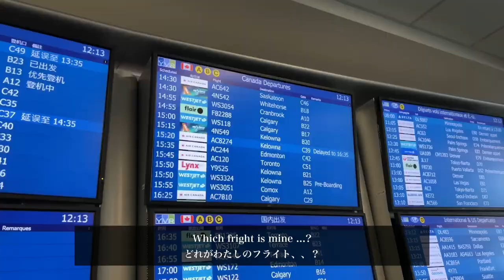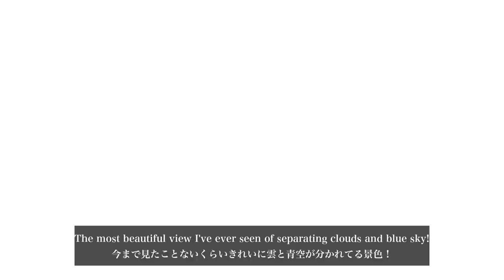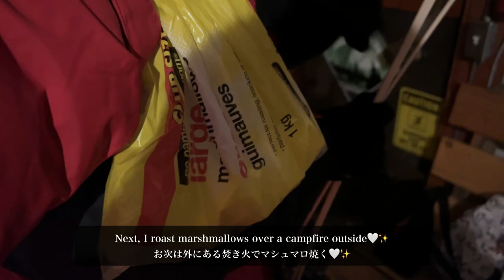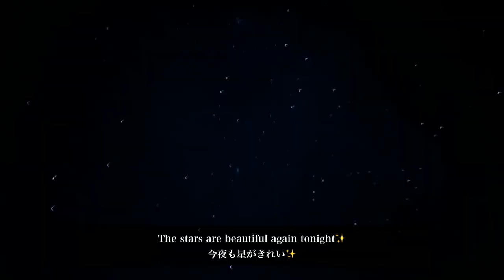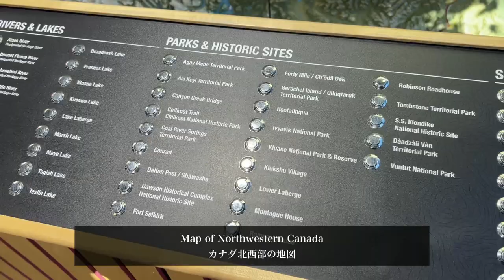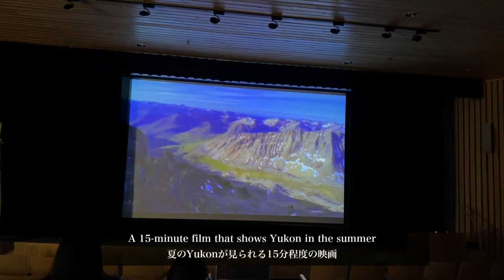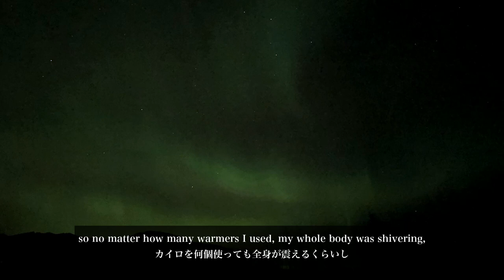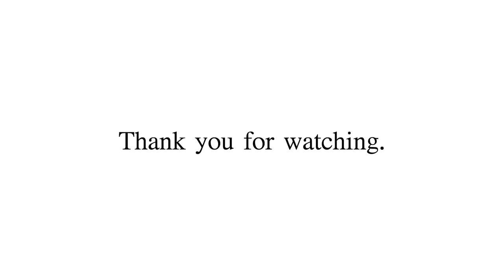【旅行Vlog】一生に一回は行ってみたかったオーロラ鑑賞 in Whitehorse！オーロラだけじゃなくWhitehorseを存分に楽しんだ4日間✌🏻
一生に一回は行ってみたいと思ってたオーロラ鑑賞！今回はツアーでの参加やったからスケジュールも決まってて楽しむだけやった✌🏻見れるかわからない自然との戦いと、今まで経験したことない寒さとの戦いは大変やった🤧でもオプションツアーに参加して非現実的な体験をしたり、みたことない景色をたくさんみれてとってもいい思い出🤍今回も長い動画やけど最後まで見てもらえると嬉しいです✨